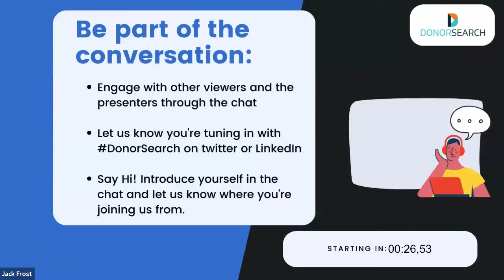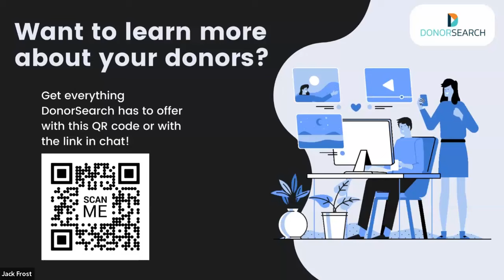More meaningful giving: a conversation with Alex Johnston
Alex Johnston is the president and founder of Building Impact Partners, a philanthropy advising practice that has helped its clients give away $1B over the past decade.  A Certified High Performance Coach and author of Money with Meaning: How to Create Joy and Impact Through Philanthropy, he has worked with dozens of donors, philanthropy advisors, and social entrepreneurs at the intersection of philanthropy, personal development and systems change. In this conversation he explores how his own path of personal development has shaped his understanding of how deeply a donor's inner journey can influence their giving experience.